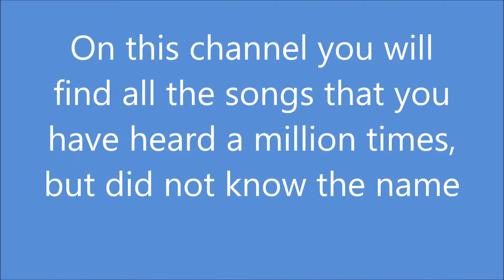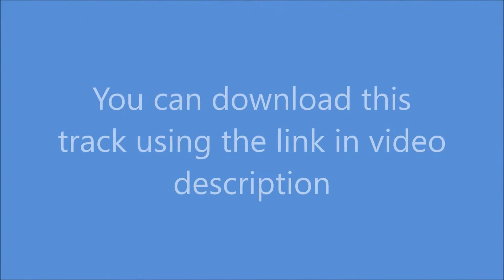Windows Rolled Down - The 126ers (No Copyright Music)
Track info:
Genre: Rock Music
Mood: Calm
Title: Windows Rolled Down
Author: The 126ers
Slideshow: my photos from Amsterdam

You're free to use this song to create your own youtube video and monetize it. This is No Copyright Music.